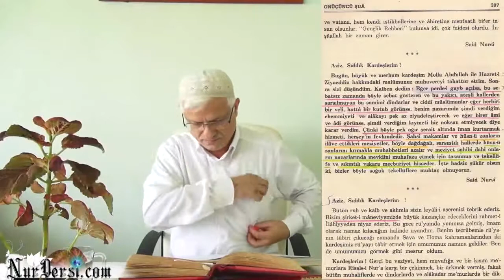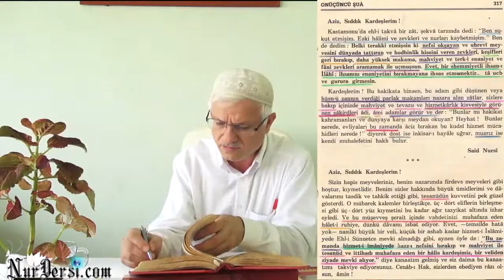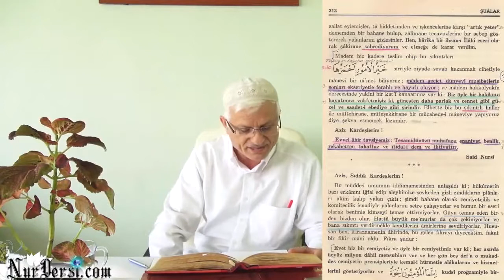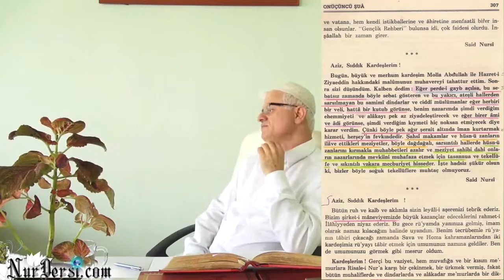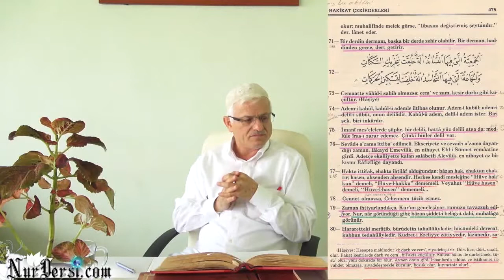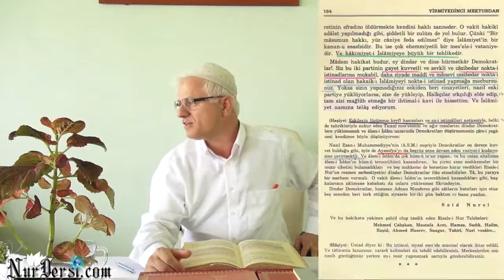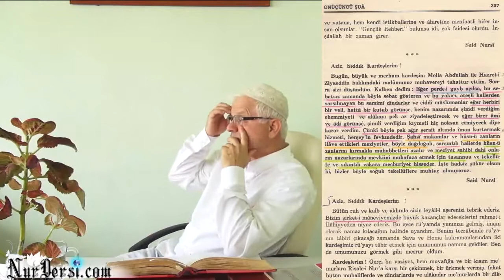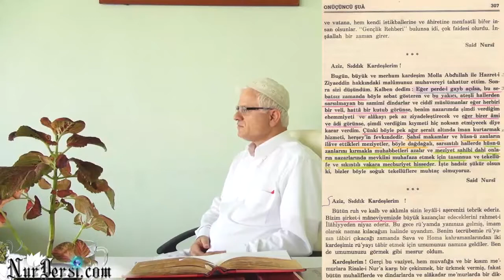Risale-i Nur Hizmetinde Sebat ve Sadakat Murat Dursun | Hasan AKAR - TEFEKKÜRHANE